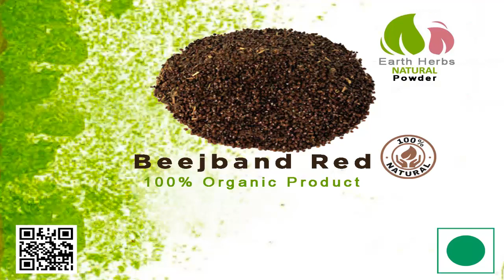Beej Band Red Dry and Powder Available in All Pakistan